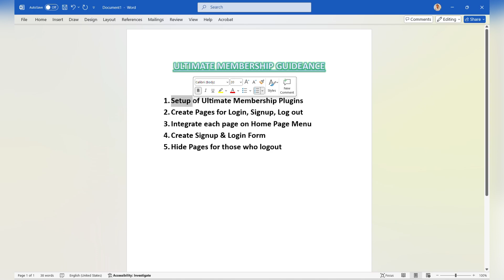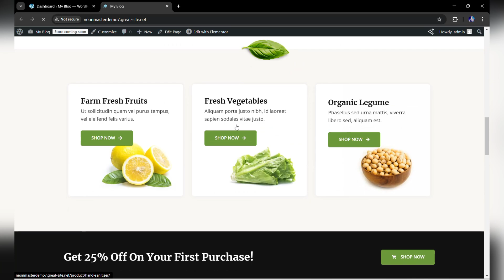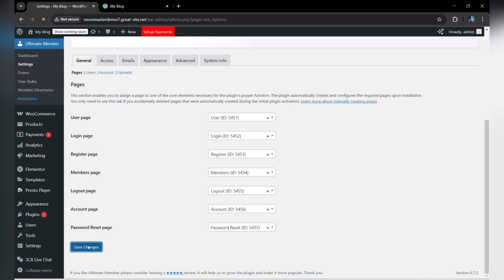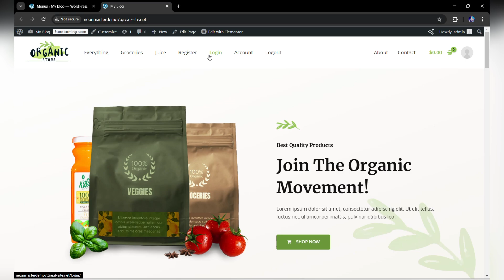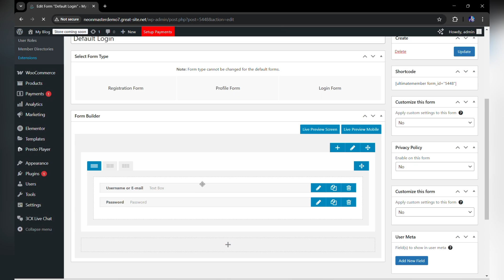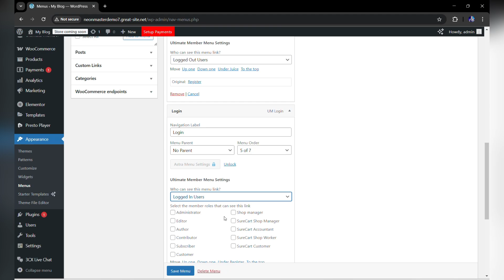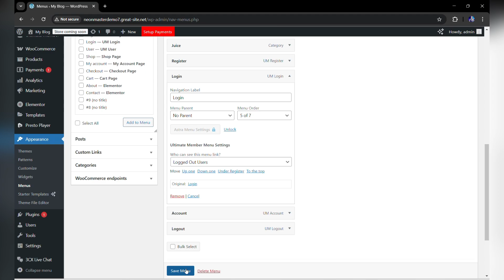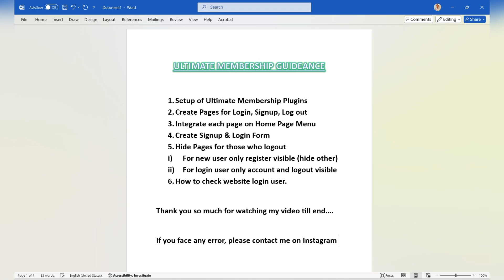How to create Login / Signup Page on Wordpress - Ultimate Membership Wordpress Tutorial 2025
🚀 Welcome to the Ultimate Guide on Creating a Custom Login & Signup Page on WordPress using Ultimate Member (2025)! 🚀

In this step-by-step tutorial, I’ll show you how to create a fully functional and professional Login & Signup page for your WordPress website using the powerful Ultimate Member plugin — and the best part? It's easy, free, and updated for 2025! Whether you're building a community, membership site, or any other user-based platform, this tutorial is designed for you! 🌐✨

In this video, you will learn: ✔️ How to install and configure the Ultimate Member plugin ✔️ How to create a custom Login page and Signup page ✔️ How to add user registration forms and profile management ✔️ How to set up email notifications for user registration ✔️ How to customize the design and layout of your login/signup forms ✔️ How to enhance your site’s user experience with custom login redirects and security settings

Completely Beginner-Friendly: Even if you’ve never worked with WordPress or plugins before, I’ll walk you through every step.
Fully Updated for 2025: Learn the latest features of the Ultimate Member plugin with step-by-step instructions.
Boost Your User Engagement: Perfect for membership websites, online communities, or any platform that needs user registration.
No Coding Required: You don’t need to be a developer to create a professional-looking login/signup page.
🌟 Bonus Tips: I’ll also share advanced tips for customizing user roles, integrating with other plugins, and enhancing your site’s security.

👨‍💻 Ready to add a seamless login and registration experience to your WordPress website? Watch the video now to get started!

Don’t forget to: 👍 Like this video if you found it useful 🔔 Subscribe for more WordPress tutorials, tips, and tricks 💬 Leave a comment if you have any questions or want to see more tutorials on customizing WordPress!